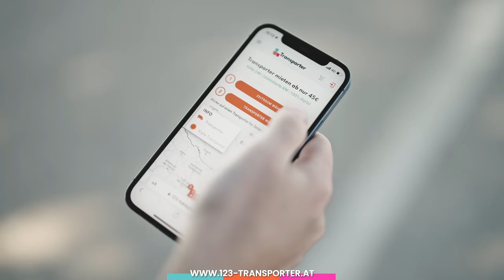Transporter mieten in Österreich | 123-Transporter